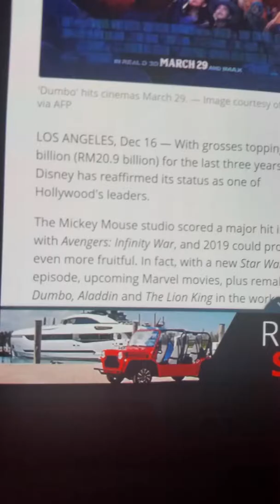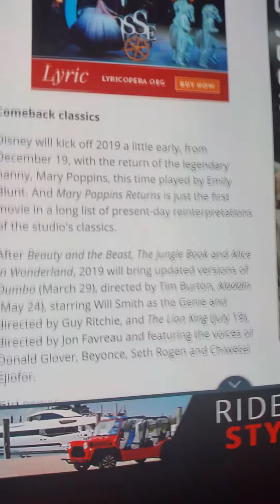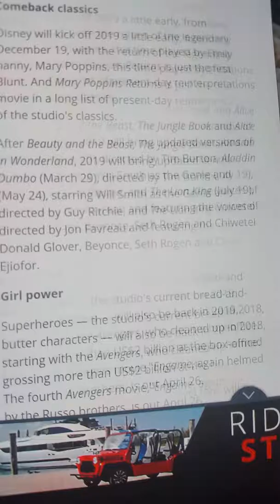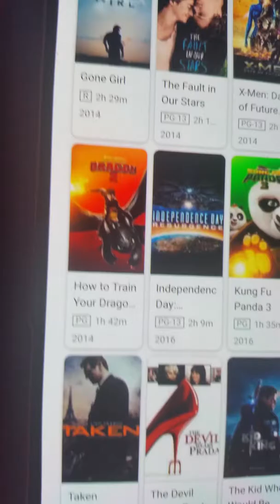Disney expects box office sucess next year